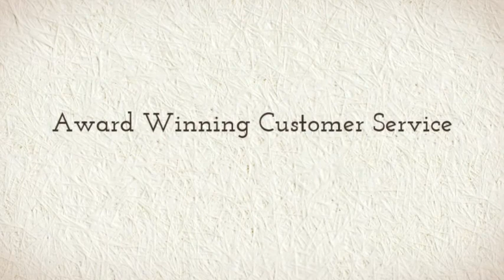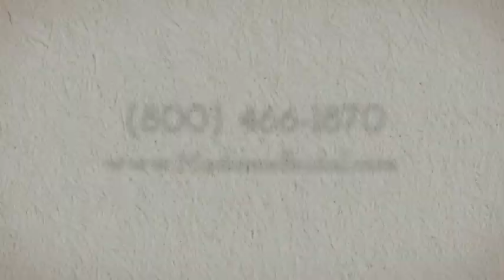Tony Bowls Paris 113711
The Tony Bowls Paris Collection of prom dresses offers one of the widest selections of styles, colors and fabrics to compliment your prom or homecoming.  Visit Madame Bridal today to find the perfect evening dress for your special occasion. See the best of the Tony Bowls Paris collection